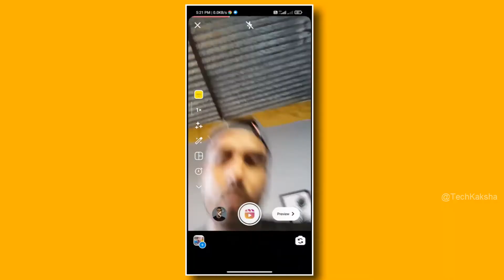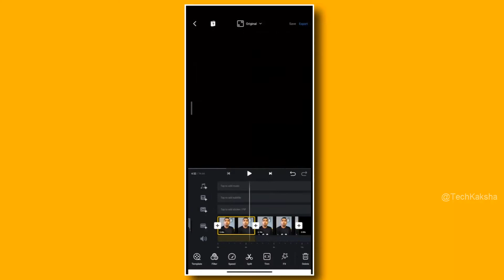Paris Oslo Lagos new instagram reel trend edit tutorial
Paris Oslo Lagos  trending instagram reel kaise bnaye,paris,oslo,lagos reel kaise banaye,jaisa aapka swal hain to video dekhiye or ye new instagram reel trend ka video bnana sikhiye.

More about "Tech Kaksha"
"Tech Kaksha" ek Technical channel Hain, "Tech Kaksha " channel pr aapko Latest smartphone leaks, Unboxing videos bhi milengi.
"Tech Kaksha" Channel Pr ek special series chalate hain "Satya Ki Khoj" jaha Main Youtube ke Fake videos Ki Reality aapke sath Share karta hu.

Apka apna
Rakesh Kumar 🤗
techkaksha technology ki class 😎